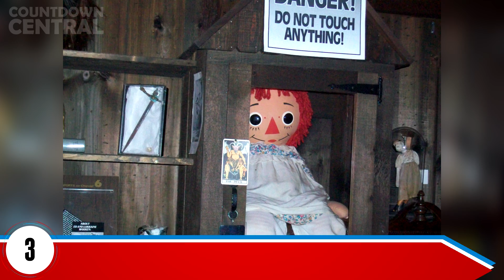10 Terribly Cursed Objects That Kill People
There are certain objects in this world that are supposedly cursed, meaning all or many of those who have come near these objects have met their untimely deaths, or other misfortunes. From a man buried in ice who kills everyone that researches him, to a doll supposedly possessed by a demon, join us as we count 10 terribly cursed objects that kill people.

WARNING: Spoilers!

10. Maori Mask
9. Black Orlov Diamond
8. Tutankhamun's Tomb
7. Iceman
6. James Dean's "Little Bastard"
5. The Basano Vase
4. The Anguished Man
3. Annabelle The Doll
2. Uluru Rocks
1. The Busby Stoop Chair